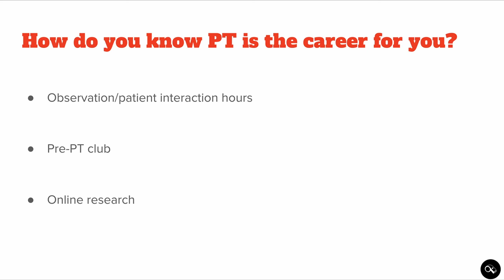How to answer the pre PT supplemental essay prompt "Why do you want to become a PT?"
Enjoy this clip from my most recent supplemental essay webinar, feel free to email me at this email address: if you are looking to get assistance with either your PTCAS or supplemental essays. We can get you lined up with a coaching package that meets your needs and your budget and help you get your essay finalized in less than a week.

Enjoy this clip and be sure to like this video and subscribe to the channel so that you can be notified when we drop new content and you can help us reach our goal of hitting 1000 subscribers as well as our free bimonthly newsletter so you can stay up to date on all things related to being a pre-PT and beyond!